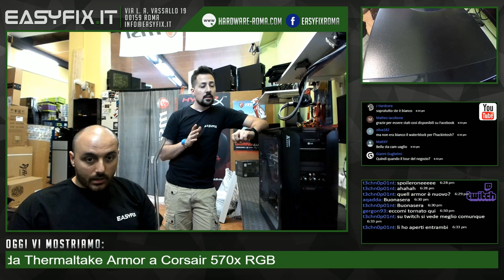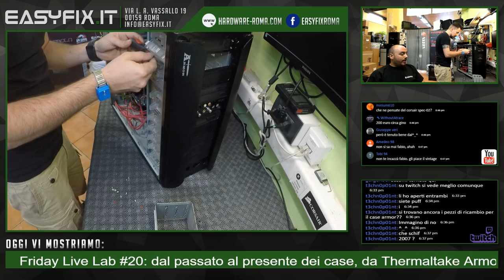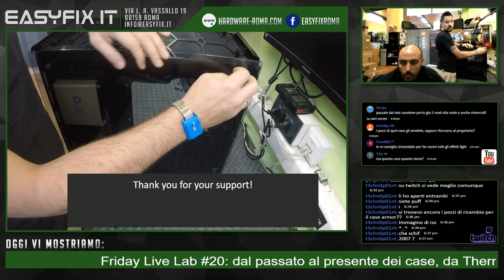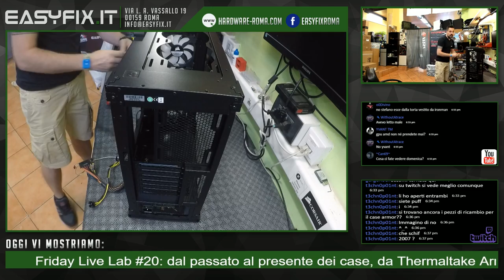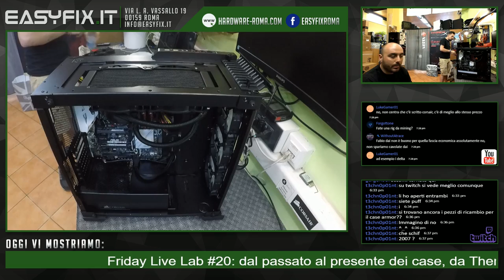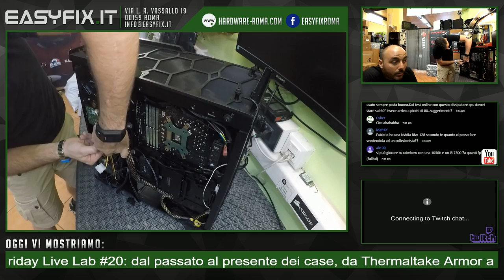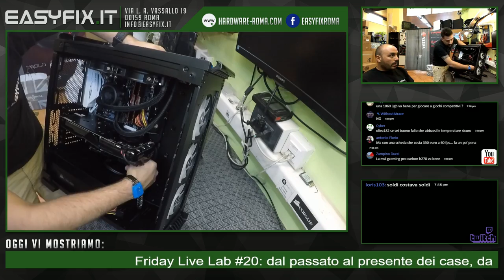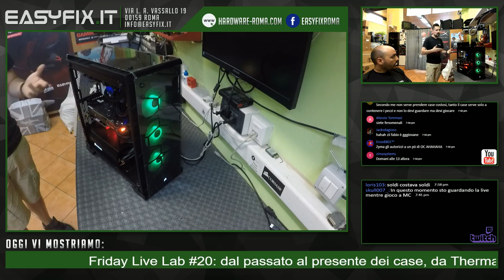Friday Live Lab #20: dal passato al presente dei case, da Thermaltake Armor a Corsair 570x RGB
Un altro pc da gaming da rinfrescare: oggi è la volta di case e dissipatore a liquido... anche stavolta eseguiamo la lavorazione insieme a voi ;)

Componenti assemblati su pc preesistente:
- Case Corsair Crystal 570x RGB
- Dissipatore a liquido Cooler Master Masterliquid PRO 240
- Asus Z270-A PRIME
- Samsung 960 PRO da 512GB
- Corsair LPX Red 32GB 3000Mhz
- Asus Strix 1060 6GB